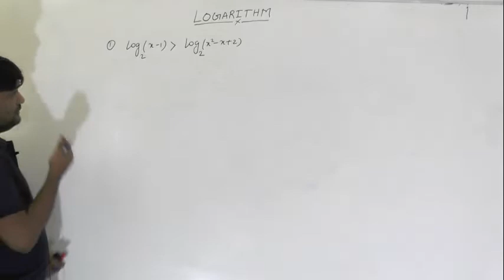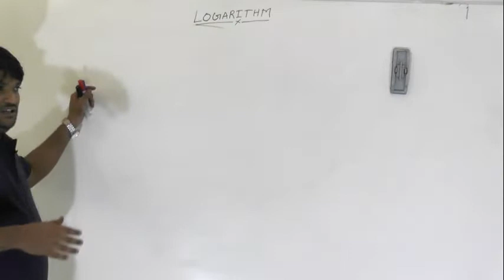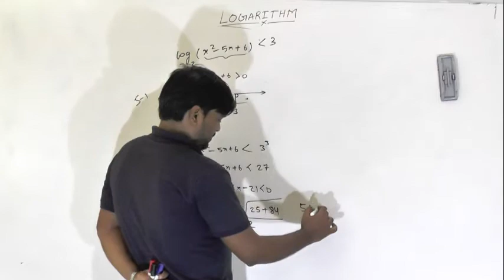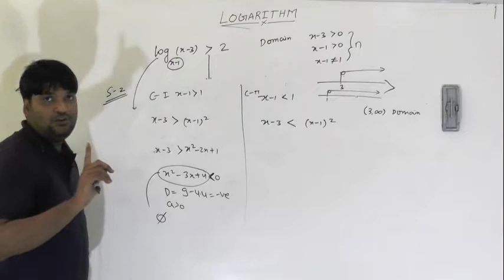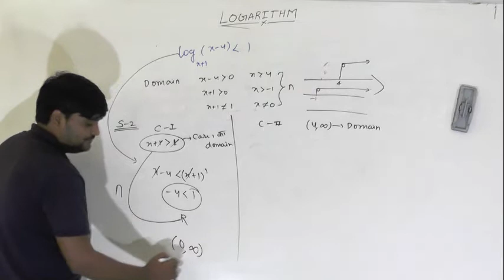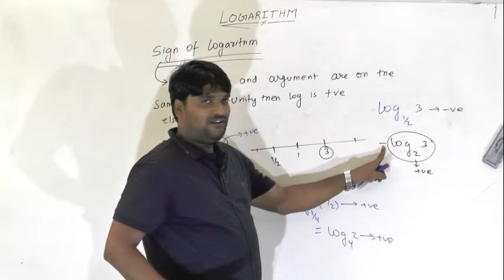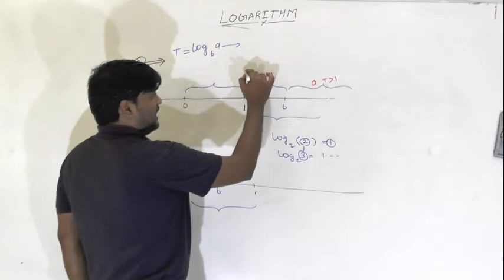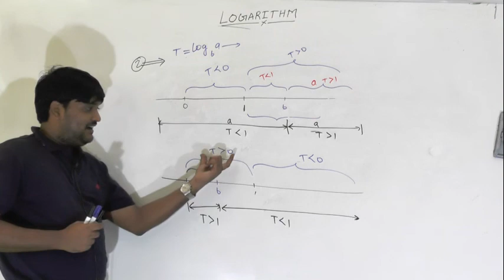LOGARITHM LECTURE 9 CLASS 11TH